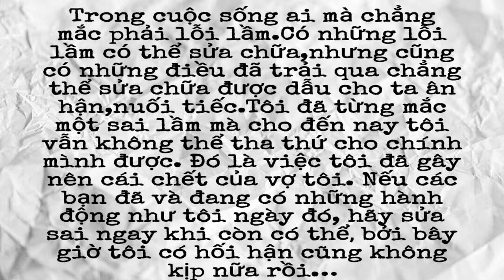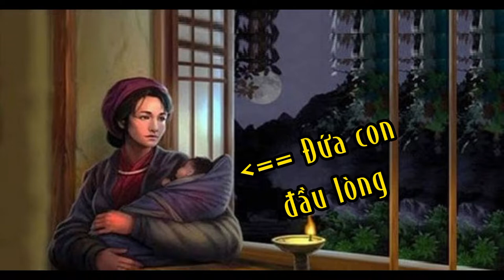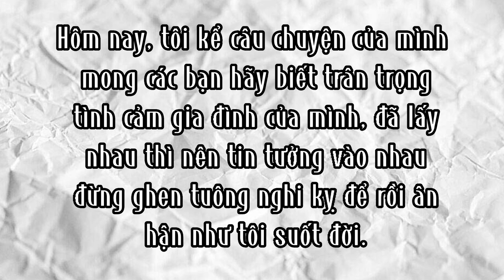Hoá thân thành nhân vật Trương Sinh- Chuyện người con gái Nam Xương-Nguyễn Dữ